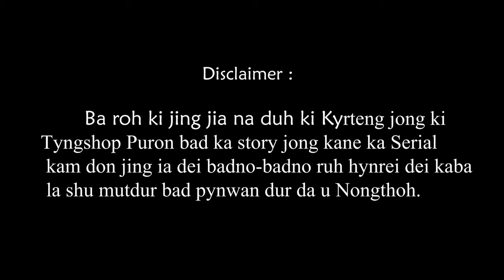Ka Banse ka Thom ia ka Sang || Episode 4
Sngewbha ban ai biang ka jing kyrshan ia ngi bad ia kine ba shim bynta ka jing ai jing kyrshan ka jong phi ka long ka jing jop ia ngi ka Team, Khublei Shibun.